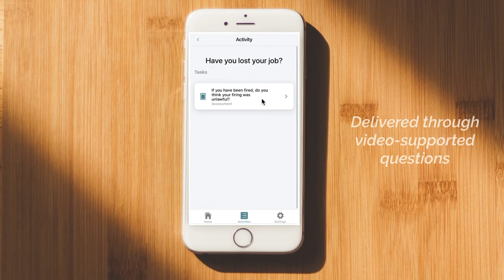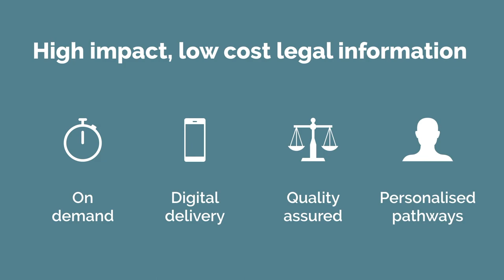My Legal Mate - Supporting international students in NSW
My Legal Mate offers international students in NSW instant access to confidential and free legal information on four key topic areas, and answers to commonly asked questions about the law in Australia.

My Legal Mate addresses four legal areas identified by students and service providers as having the most need – employment, housing, disputes with education providers and sexual assault. Best of all, the information is provided in multiple languages, delivered in a face-to-face format that is friendly and accessible.